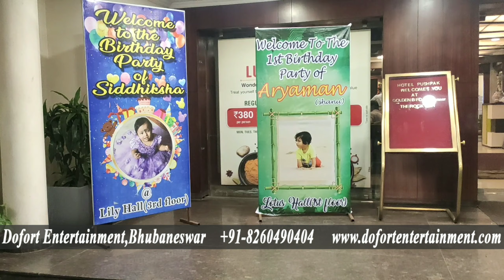Jungle Book Theme at Lotus Hall, Hotel Pushpak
Theme Birthday party is now a latest trend going on. We Dofort Entertainment Organize theme birthday party in Bhubaneswar, Cuttack, Puri. We plans the Birthday party and plan the decoration that gives an idea about how the party will be. As we said, the first impression is the last impression, so it is the birthday party decorations which can indeed prove to be a first step towards a successful party ahead. In fact, decorations made the venue more decorative and elegant if we plan the décor according to venue. We, as a birthday party decorator in Bhubaneswar, Birthday party decorations in Bhubaneswar, Puri and Cuttack have proved our niche in this business and are proud to share that we have a successful and satisfied customer record. We know that effective decoration needs to be highly energetic and have fizz the atmosphere. It is the atmosphere of the party that attracts the guests to get on the floor and dance around in a good mood.

Whether you are celebrating your kid’s 1st birthday or 18th birthday, you will always look up to decorating the venue with the most upbeat items. And that is where the role of kid’s birthday party decorator comes into play. Birthday party Planner in Odisha. We, at Dofort Entertainment can be trusted upon when it comes to playing this role. We, being a theme party planner Bhubaneswar, Birthday party decorations in Bhubaneswar, Cuttack, Puri, Balasore, Berhampur, Bhadrak and Rourkela will offer the right mix and match of decorations which will go as per the selected theme. Be it balloon decoration or streamers decoration or even decorating the venue with pictures and other items, we do it all. Single shaded balloons or even colorful balloons are used to create magic to the party and give a lively feeling to the party enhancing its look and appeal.

Birthday party decorations in Odisha. We have established a name for ourselves in this field and have been working for all through these years satisfying the demands of the customers at large. With Dofort Entertainment at your service, the party decorations had never been an easy affair. Birthday party decorations in Bhubaneswar. We provide a personal touch to the party through means of providing our services. Our services are priced low which means that those with a budget can easily afford the same. Of course, Birthday party decorations in Bhubaneswar we shall suggest you with the tailor-made package which will fall within your budget which means that you do not have to worry about spending copious amount of money. Time flies by easily and Birthday party decorations in Odisha we constantly work towards updating our services so that the customers can get the best and latest services and get applauded for the same from their guests at the party.